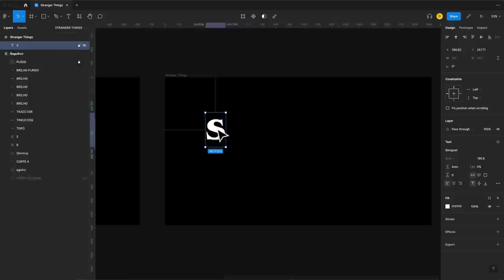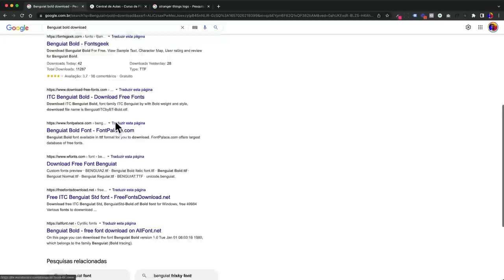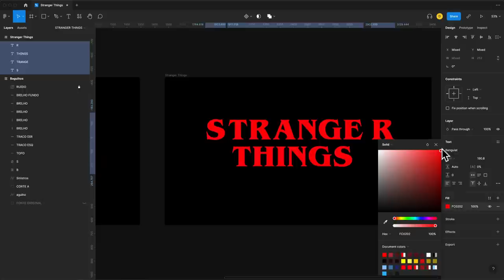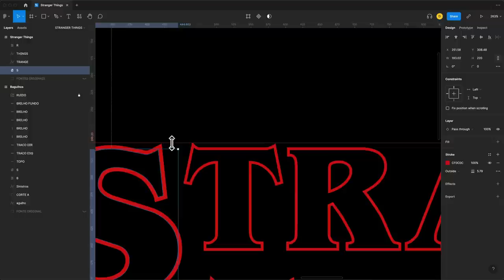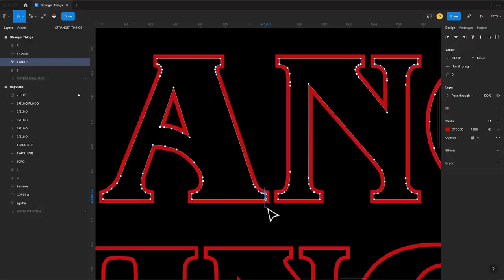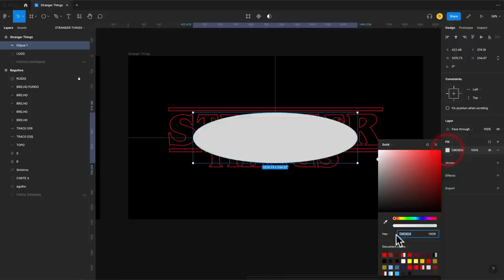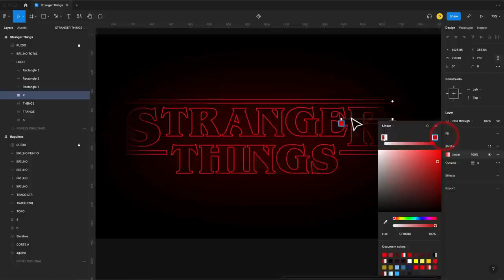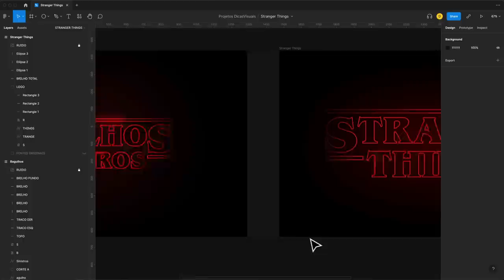RECRIANDO a LOGO da série STRANGER THINGS no Figma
Esse vídeo Recriando logo da série Stranger Things eu trouxe para dar sequência a playlist que já tem no canal recriando outros logos e até vinhetas de grandes marcas no mercado.

Vamos lá?

A quarta temporada de Stranger Things chegou aqui final eu tô ansioso para ver o que que vai acontecer no final dessa série, já que parece que irá apenas até a 5ª temporada.

Fica tranquilo que nesse vídeo não falarei da série em si, não terá Spoiler, fica comigo até o final desse vídeo e vem aprender a recriar o logo da série Stranger Things.

Essa logo veio causando impacto, inclusive para nós que nascemos nos anos 80, deu a sensação de filme de terror, meio misterioso, e você sentiu isso, fala aqui nos comentários qual foi a sensação que causou em você, certo?

Não vamos nesse vídeo fazer a animação completa, mas vamos criar o logo com a fonte original. Vou te ensinar como encontrar a fonte original de Stranger Things e como baixar a fonte e instalar.

E vem comigo aprender como fazer a logo do Stranger Things no Figma.